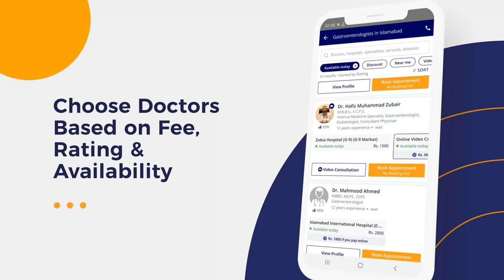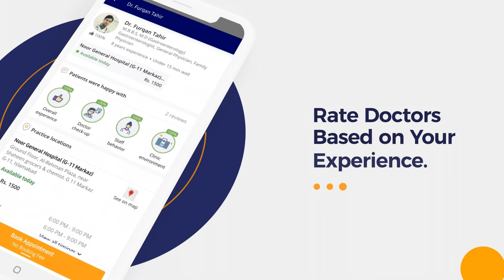High Cholesterol Symptom Treatment Urdu Hindi- Cholesterol Kam Karne Ka Tarika- Cholesterol Ka Ilaj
Cholesterol level refers to the number of lipoproteins present in the bloodstream. There are two types of lipoproteins present in our bloodstream. There are low-density lipoproteins which are usually referred to as “bad cholesterol”. The other type of lipoproteins is high-density lipoproteins which make up the “good cholesterol”.

A person with high cholesterol levels often has no signs or symptoms (high cholesterol ki alamaat), but routine screening and regular blood tests can help detect high levels. Many different factors can contribute to high blood cholesterol, including lifestyle factors like smoking, an unhealthy diet, and lack of exercise, as well as having an underlying condition, such as high blood pressure or diabetes.

To treat high cholesterol levels (cholesterol kam karne ka tarika) the patient needs to make changes in their diet and lifestyle such as quit smoking, lose excess weight, exercise regularly, add fruits and vegetable in diet and reduce the consumption of meat. In some cases, your doctor might prescribe medications to help lower your cholesterol levels (cholesterol ka ilaj).

Dr. Sumayya Shabir is an expert Internal Medicine Specialist practicing at Cavalry Hospital, Lahore.